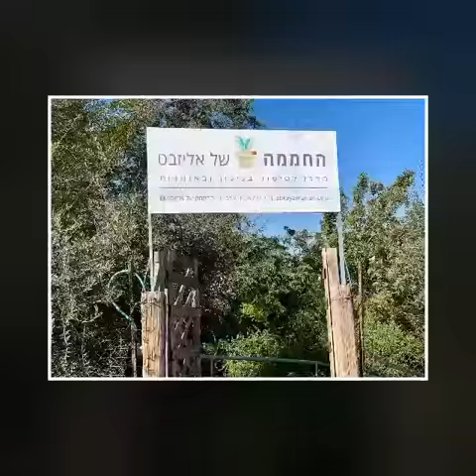Celebrate Rosh Chodesh Shvat at the Chamama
Chodesh Tov from Elizabeth Kay החממה של אליזבט  Great tea fresh from Elizabeth's garden! Great Conversation! And great (free) therapy!

Elizabeth, a licensed art and garden therapist, worked for many years with children in the school system as well as children at risk.

Her dream was to open an Art and Garden Therapy Center, offering children (and adults) the opportunity to face challenges in a warm, natural and creative environment.

Her dream is now a reality, helping to make a difference in the lives of her clients, and their families as well as the community as a whole.

Wishing everyone a month of renewal, filled with new beginnings, new friendships and of course high energy!

Special thanks to Shari Wright Pilo for everything and for introducing me to Elizabeth!!!

Watch this space! All month long you can see, hear and watch all of my suggestions! HighEnergyMom's guide to Chodesh Shvat and Tu B'shvat.